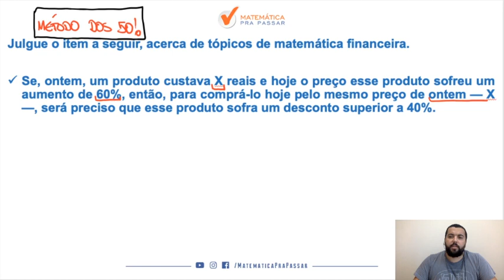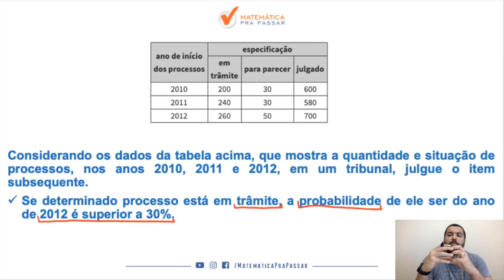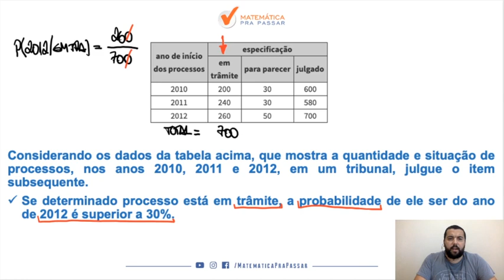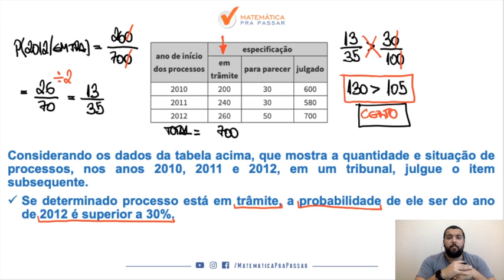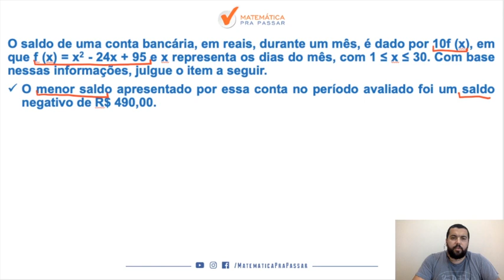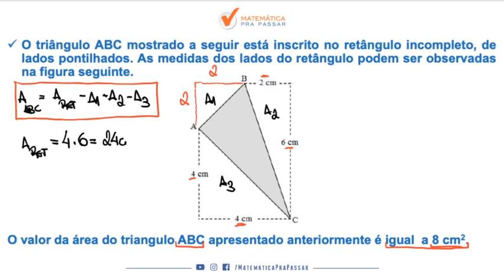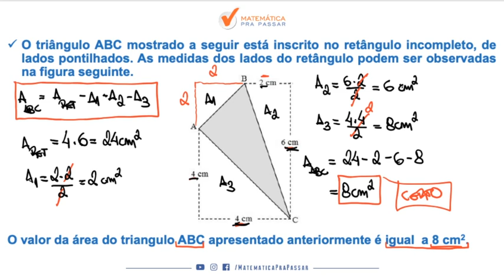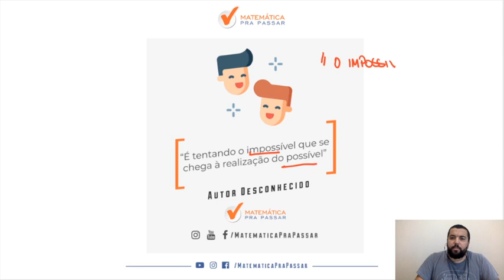PRF: Como Aprender Matemática - Parte 13